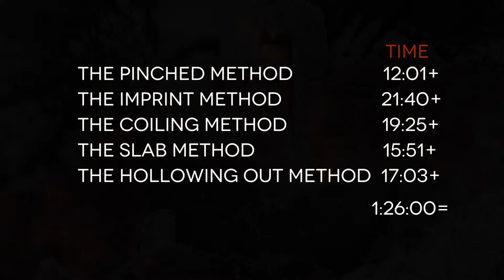TTAL Trailer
TTAL is more than just a collection of tutorials. It is a story, a highly subjective cinematic story divided into episodes and telling about the deep affection to pottery.